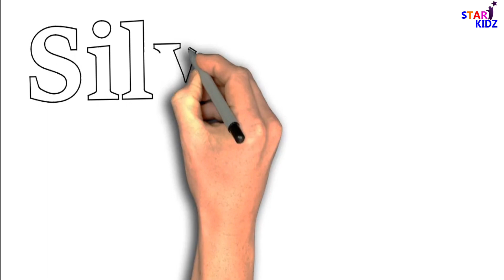Names of Colors - Learn the names of Colors - Preschool learning videos for kids .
Hello ! Kidz Today we will learn the names of colors - preschool learning videos for kids .

Star Kidz channel is the best education and entertainment for kids.
Star Kidz Videos like ABC, 123 counting's, colors name, shapes name,
all other things related to kids, ABCD alphabets, and more educational
videos are helping to discover the world of learning.
Join us for education and entertainment purposes.
Our goal is to teach and inspire the children.